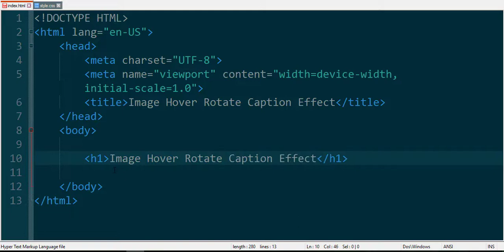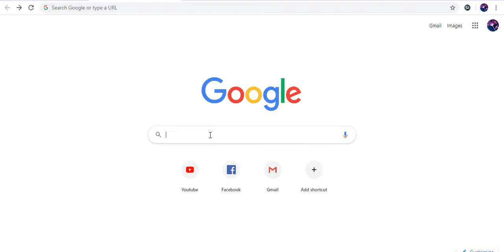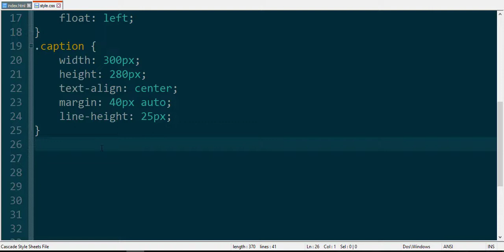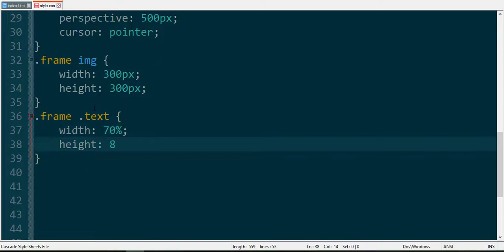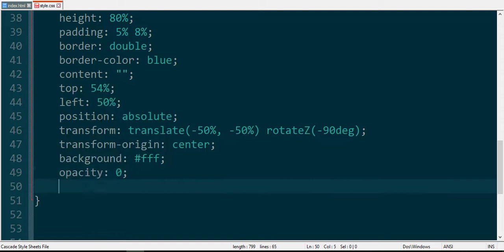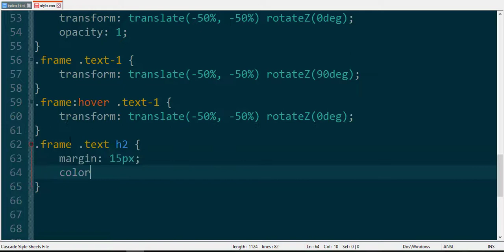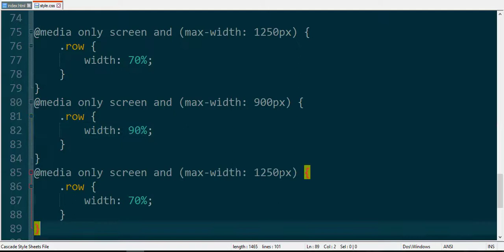How to Make "Image Hover Rotate Caption Effect" and Also Responsive Using Only HTML & CSS - SFC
Now I am showing you " How to make Image Hover Rotate Caption Effect" By Using html & css . Let's Start Coding .

See More Video Tutorials :

How to Make "Image Hover Reverse Caption Effect" and Also Responsive Using Only HTML & CSS - SFC